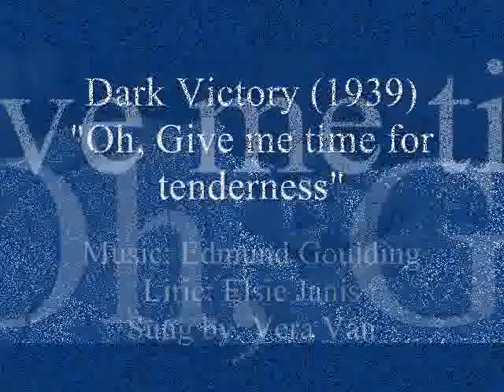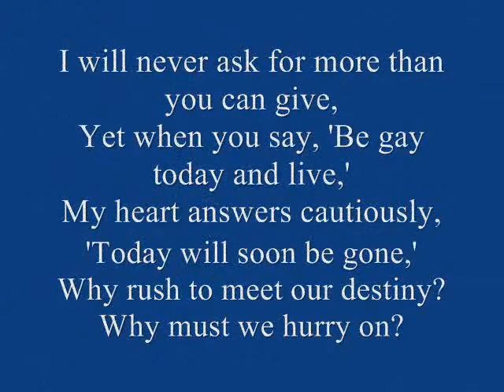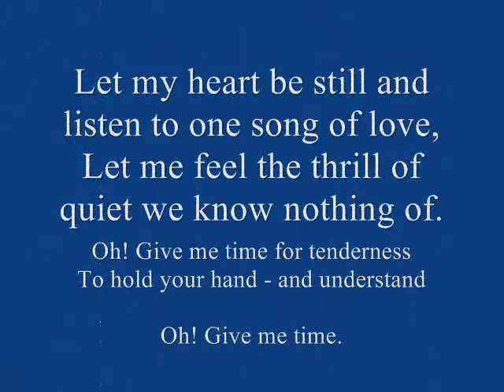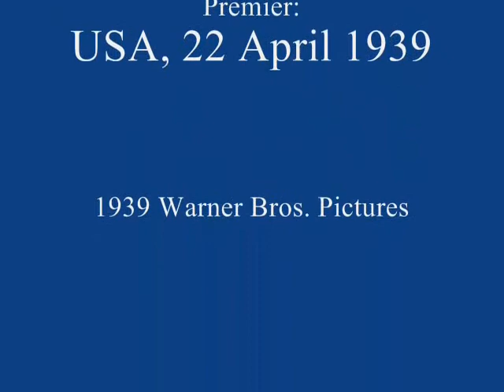Bette Davis Dark Victory * Vera Van tribute 1939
DARK VICTORY.
Tribute to one of the great films of the late thirties.

This is a tribute to my favorite movie, "Dark Victory", starring Bette Davis, George Brent, Humphrey Bogart, Geraldine Fitzgerald, Ronald Reagan, 1939.

This is an animation of photographs taken from Google, where I want to highlight a forgotten song written by Elsie Janis and performed by the "Queen of Radio": Vera Van.

"Dark Victory" (1939) is a sentimental, tragic and moving melodrama  "weepie" or "woman's picture") from Warner Bros. studios - made in Hollywood's most famous and competitive year.

The film contains an electrifying, compelling, tour de force, tear-jerking performance from its major star Bette Davis. It was a bit of a risk for the movie studio to make and publicize an intense film about a terminally-ill patient with "prognosis negative."

The protagonist is a young socialite-heiress named Judith Traherne (Davis), who suffers from a brain tumor and ultimately falls in love with her supportive and dedicated doctor Frederick Steele (Brent). In the midst of her deadly illness, she comforts her best friend Ann King (Fitzgerald), and courageously meets her fate when her eyesight dims. She climbs her stairs for the last time - accompanied by Max Steiner's swelling score in the film's finale. A title from a film trailer proclaimed: "The love story no woman will ever forget!"

The film's screenplay by Casey Robinson was based on the brief and unsuccessful (due to its morbid subject matter) mid-30s Broadway play (starring Tallulah Bankhead) of the same name by George Emerson Brewer, Jr., and Bertram Bloch. David Selznick had originally purchased film rights, but gave up production plans for the property - and Warner Bros. picked up film
rights.

The adult drama was nominated for three Academy Awards - Best Picture, Best Actress (for two-time Oscar winner Bette Davis), and Best Original Score by Max Steiner, but lost in all categories. [This was Davis' third Oscar nomination in five years, and her second of five consecutive nominations.] Gone with the Wind (1939) took the Oscars for Best Picture and Best Actress (Vivien Leigh). Dark Victory was the second of Davis' four films with director

Edmund Goulding - the others were That Certain Woman (1937), The Old Maid (1939), and The Great Lie (1941). Humphrey Bogart was completely miscast in a minor role as Michael O'Leary - an Irish stable groom/trainer, although Ronald Reagan as Alec Hamin, a bar-hopping, slightly decadent playboy, was effectively believable. The film was remade as Stolen Hours
(1963) and as a made-for-TV movie in 1976 with Elizabeth Montgomery.

Credit:
FILMSITE (Writed and edited by Tim Dirks)
Google Images

"OH, GIVE ME TIME FOR TENDERNESS"
(uncredited)
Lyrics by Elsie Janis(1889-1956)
Sung by Vera Van (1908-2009)

I will never ask for more than you can give,
Yet when you say, 'Be gay today and live,'
My heart answers cautiously, 'Today will soon be gone,'
Why rush to meet our destiny?
Why must we hurry on?
REFRAIN:
One little hour from each big day,
Oh! Give me time - to stop and bless
The golden sunset of a summer day...

...Let my heart be still and listen to one song of love,
Let me feel the thrill of quiet we know nothing of.
To hold your hand - and understand
Oh! Give me time.